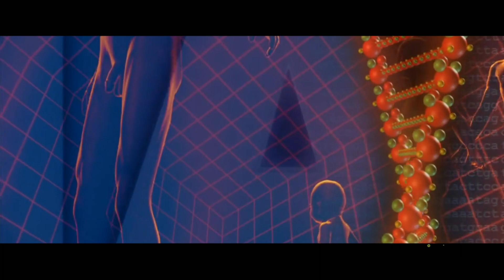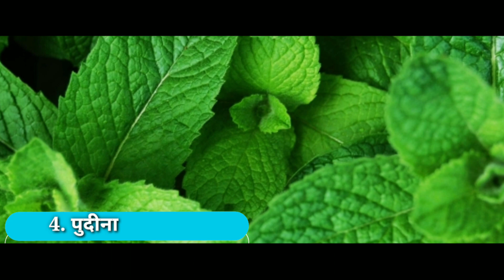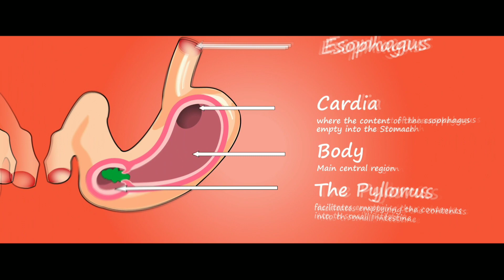पित्त के थैली की पथरी निकालने के अचूक उपाय | Pitt ka ilaj | i Care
पित्त के थैली की पथरी निकालने के अचूक उपाय | Pit Ki Pathri Ka Ilaj | i Care

Dosto is video me maine Pitt ki thaili ki Pathri nikalne ke achuk upay ke bare mein explain karne ki koshish ki hai, ummid hai aapko ye video kaafi pasand aayegi.

दोस्तों ,
अगर आप चाहे अच्छी सेहत के लिए, एक अच्छी लाइफस्टाइल के लिए यह Products खरीद सकते हो...

◆ Health, Household & Personal Care

◆ Digital Personal Body Weight Scale with Step-On Technology

◆ Omega-3 Fish Oil Triple Strength 1000mg

◆ AS-IT-IS Nutrition Whey Protein Concentrate 80% Unflavoured - 1Kg

◆ Fully Automatic Digital Blood Pressure Monitor With Intellisense Technology For Most Accurate Measurement

◆ Vegan 24k Gold Face Pack Mask for Fairness, Glow and Skin Tightening, 50g